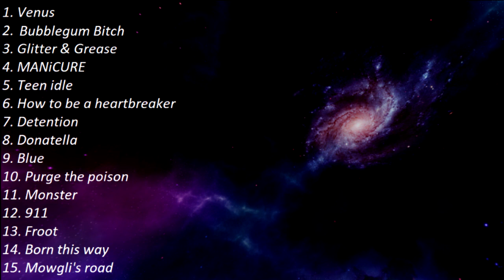Lady Kuba - Blue [Audio]